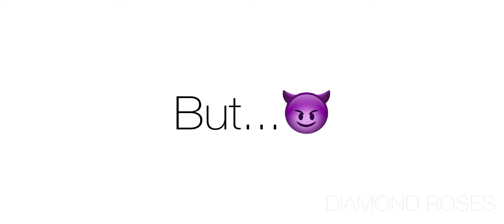I’m not a simp but....🗡🔪💀🪓⛓😈💣🔫